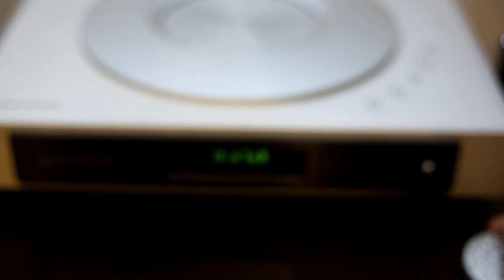소닉 프론티어의 명작 CDT SONIC FRONTIERS transport 3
소닉 프론티어의 명작 SONIC FRONTIERS CDT 3 transport

마크 31보다 저렴한데 전체적인 소리의 완성도가 보다 앞선다고 느꼈습니다.
이것이 마이너 브랜드의 위엄이 아닌가 싶습니다.